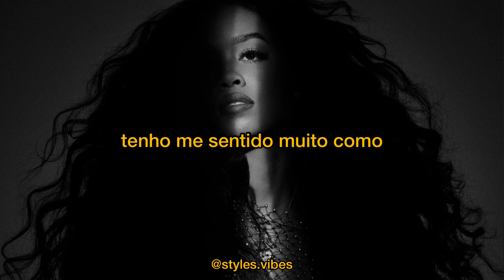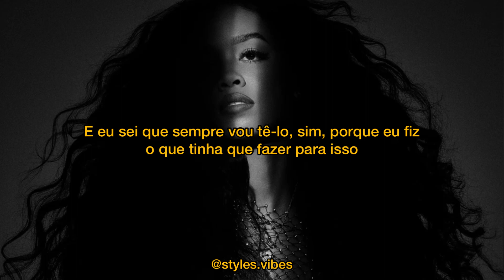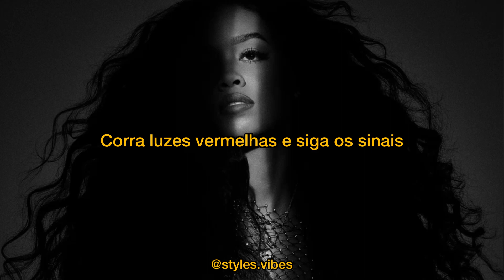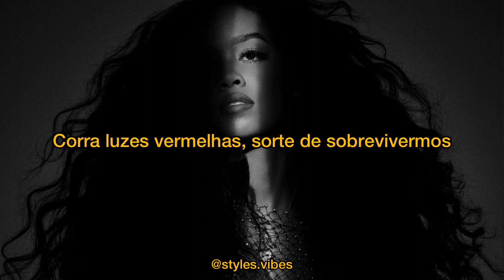we made it - h.e.r ( tradução- legendado)